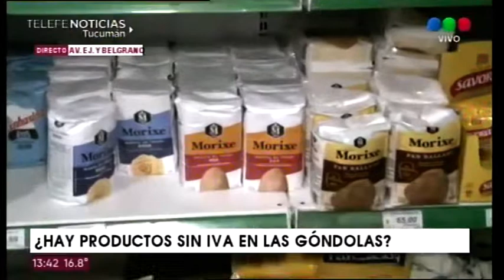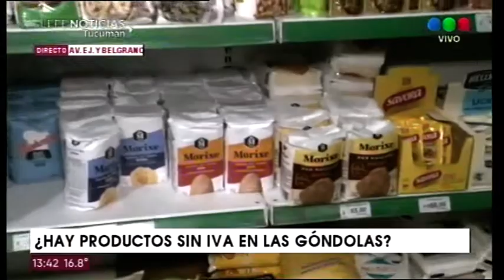¿Hay productos sin IVA en las góndolas?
Telefe Noticias Tucumán habló con el titular de la cámara de supermercadistas de la provincia.